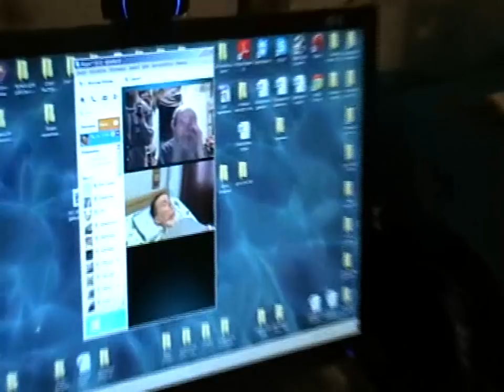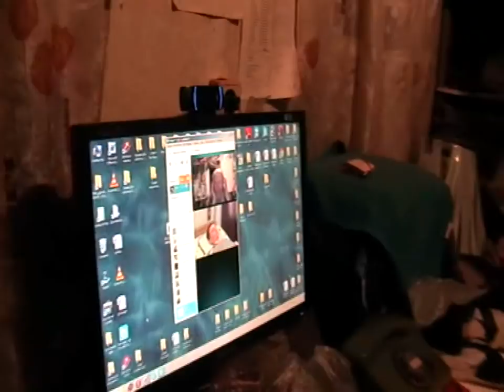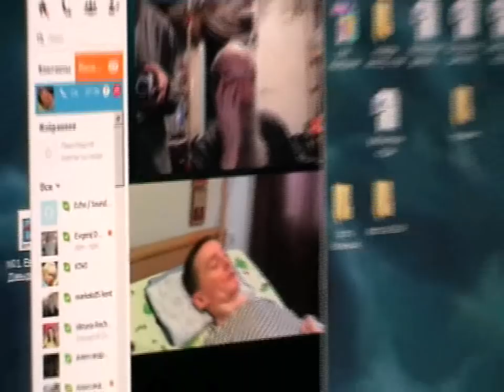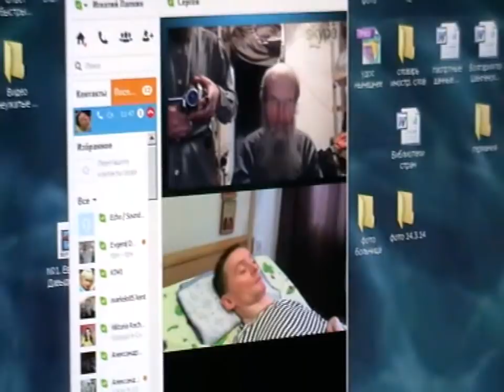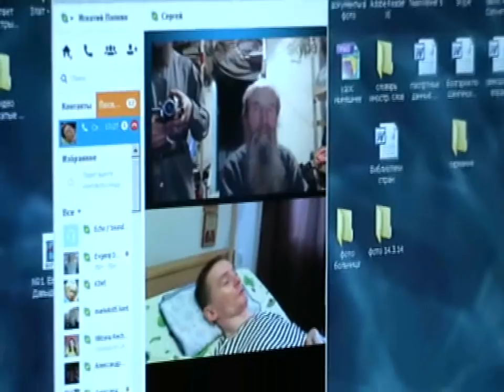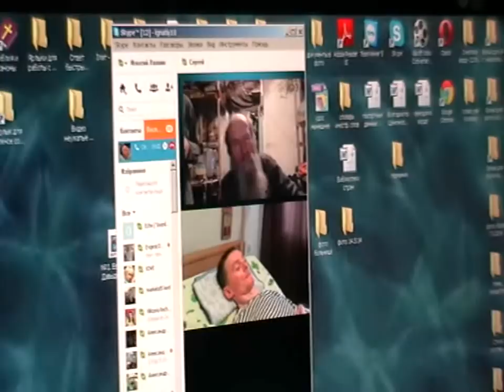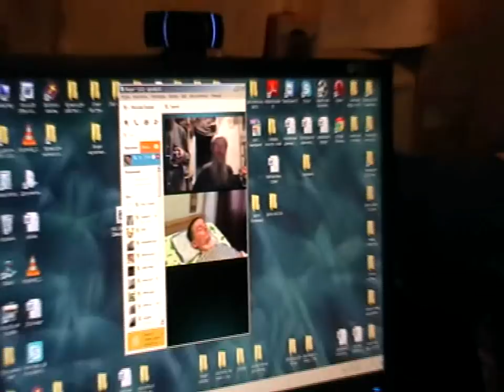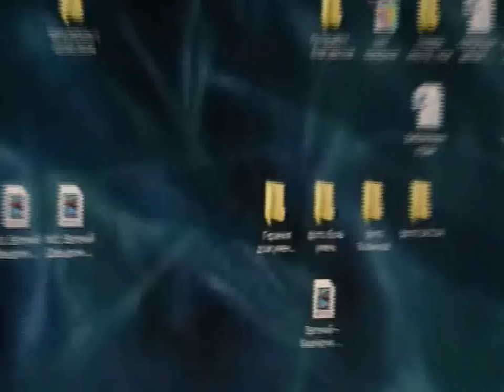Крым, баптисты и мы. Козлов Сергей. 15. 03. 2014